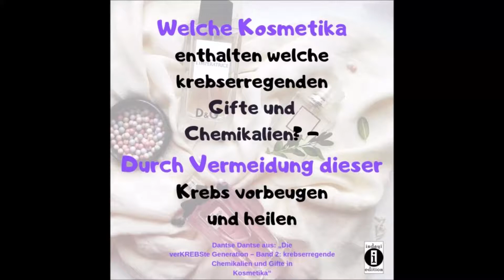Krebserregende Stoffe in Kosmetika vermeiden // indayi edition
Die Krebsentstehung bzw. -verbreitung durch Chemikalien in der Ernährung, der Kosmetik, am Arbeitsplatz, in der Technologie, in der Medizin, im Haushalt und in unseren Wohnungen und Häusern ist nicht mehr zu verleugnen, dennoch schafft es die Industrie immer wieder, Zweifel zu säen.
Der Markt wird von immer neuen Kosmetika überschwemmt, und alle versprechen uns Wunder und Schönheit: Parfüms mit schönen Duftnoten, Body Lotions, Gesichtscremes, Anti-Aging-Cremes, Peelings, Lippenstifte, Deos. Dass Millionen Menschen durch diese Produkte erkranken und sogar sterben, wissen die Menschen nicht. Das skrupellose Milliardengeschäft mit der Schönheit ist leider eine Krankheits- und Todesquelle.
Mehr dazu erfahren könnt ihr in Dantse Dantses Rateber: Die verKREBSte Generation – Hilfe, der Wohlstand bringt mich um! Band 2 - Krebs unter uns - krebserregende Chemikalien und Gifte in Kosmetika